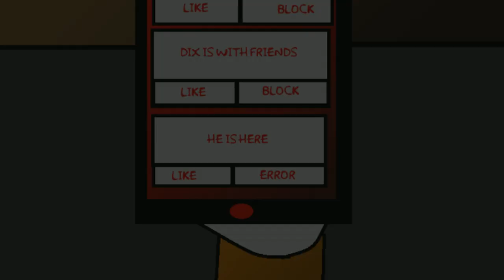Hit The Snooze Short Clip soon fan lyric video Teaser collab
original credits
Lyrics by Sam Haft & Yoav Landau
Vocals by Yoav Landau & Sam Haft
Music Production by Yoav Landau & Matan Egozi
Mastering by Leon Zervos @ Studios 301
this is mini teaser for this